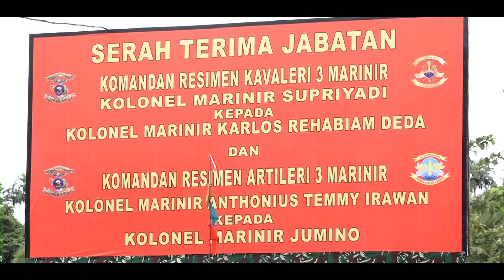Komandan Pasmar 3 Pimpin Upacara Sertijab Komandan Kolak Pasmar 3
Temukan Pasmar 3 Korps Marinir di